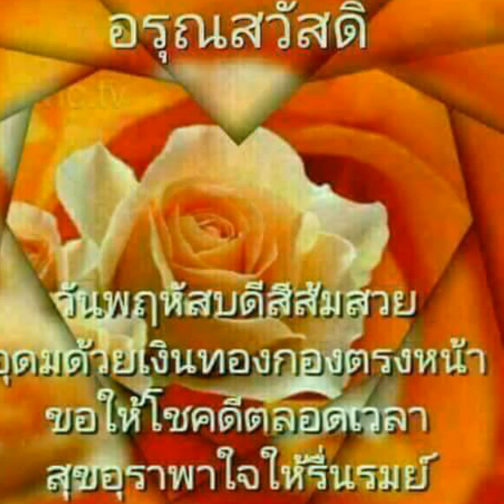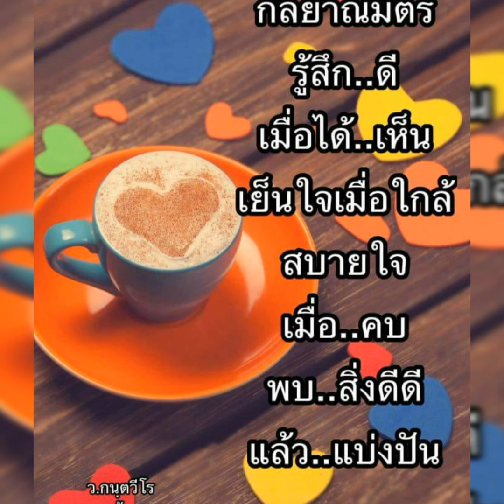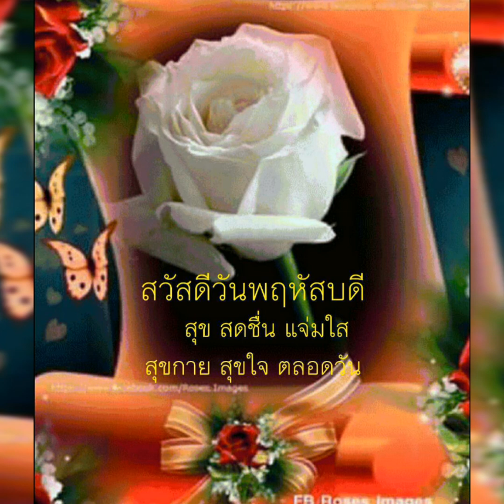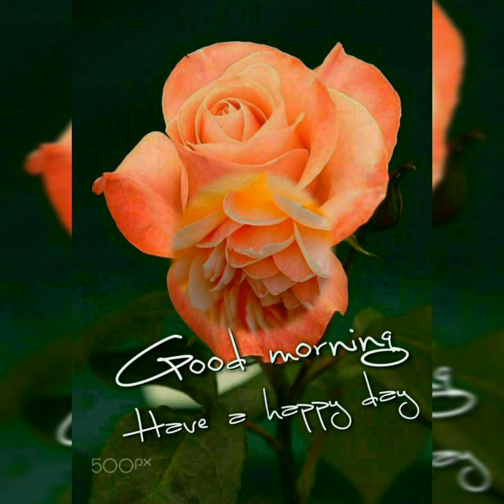สวัสดีวันพฤหัสบดี " นานเกินรอ " อรวี สัจจานนท์